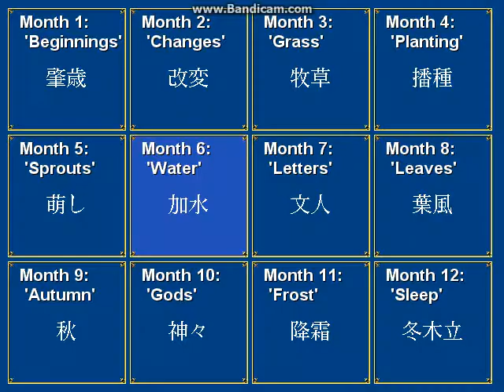Cute Knight Playthrough 1: A new beginning